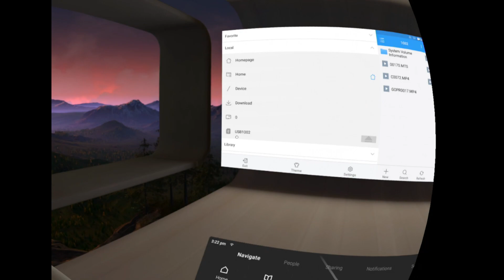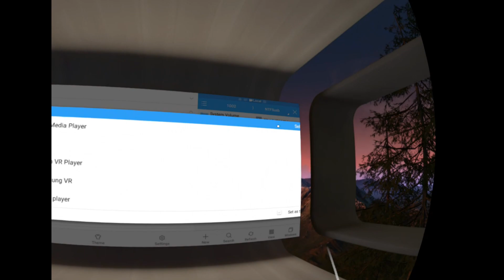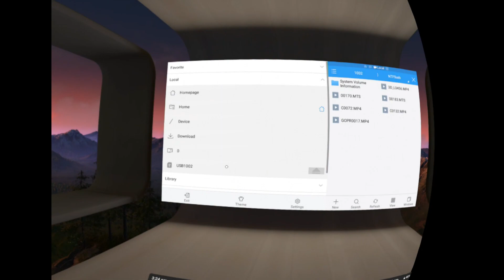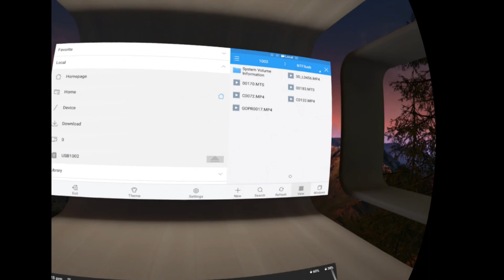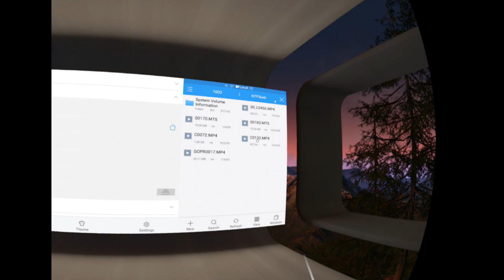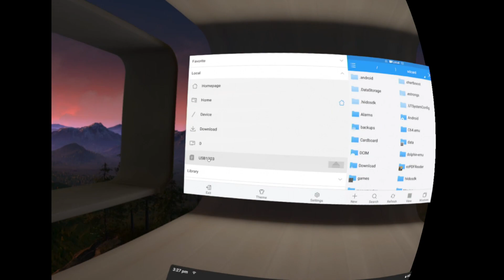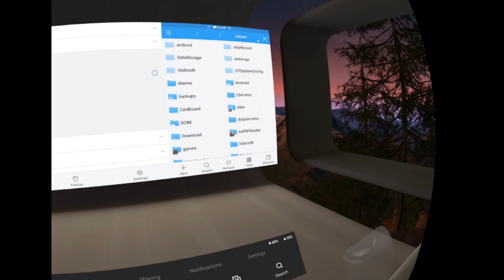Oculus Go OTG USB Media Playback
Short video showing the ability to play back video files via an OTG USB device in Kodi using ES File Explorer to launch it in Oculus TV.  It's not super friendly to get working, but here it is.